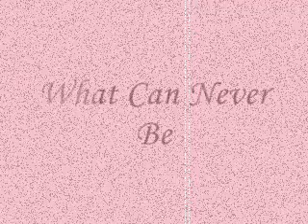What can never be~